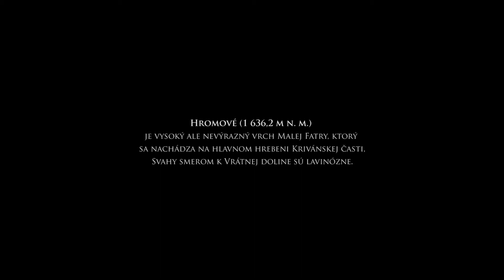In The Clouds